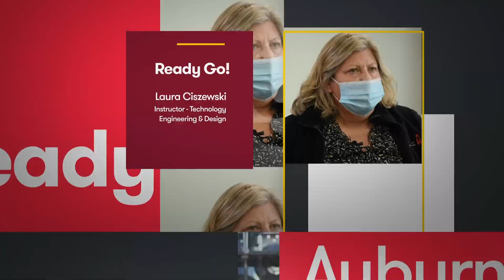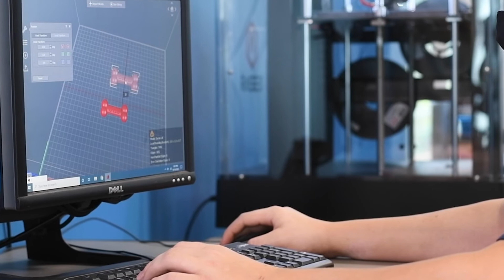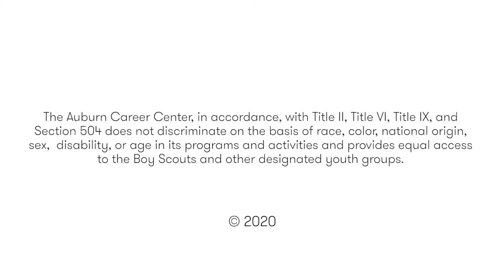Technology Engineering and Design